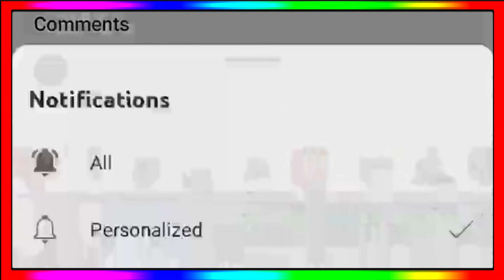World Cup Points Table 2023 - After Ind Win Vs Aus In 5Th Match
World Cup Points Table 2023 - After Ind Win Vs Aus In 5Th Match || Points Table World Cup 2023

World Cup Points Table 2023 After Ind Vs Aus
World Cup 2023 New Points Table